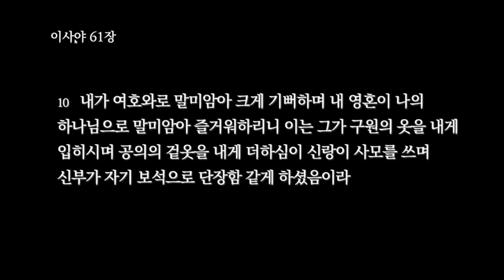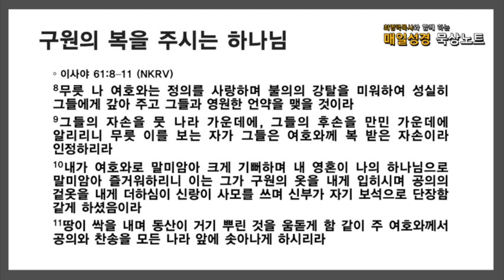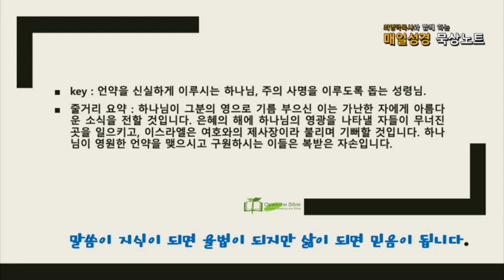매일성경 묵상노트 ㅣ 20210810 회복하시는 여호와의 영! (이사야 61:1-11)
이사야 61:1–11 (NKRV)
1주 여호와의 영이 내게 내리셨으니 이는 여호와께서 내게 기름을 부으사 가난한 자에게 아름다운 소식을 전하게 하려 하심이라 나를 보내사 마음이 상한 자를 고치며 포로된 자에게 자유를, 갇힌 자에게 놓임을 선포하며
2여호와의 은혜의 해와 우리 하나님의 보복의 날을 선포하여 모든 슬픈 자를 위로하되
3무릇 시온에서 슬퍼하는 자에게 화관을 주어 그 재를 대신하며 기쁨의 기름으로 그 슬픔을 대신하며 찬송의 옷으로 그 근심을 대신하시고 그들이 의의 나무 곧 여호와께서 심으신 그 영광을 나타낼 자라 일컬음을 받게 하려 하심이라
4그들은 오래 황폐하였던 곳을 다시 쌓을 것이며 옛부터 무너진 곳을 다시 일으킬 것이며 황폐한 성읍 곧 대대로 무너져 있던 것들을 중수할 것이며
5외인은 서서 너희 양 떼를 칠 것이요 이방 사람은 너희 농부와 포도원지기가 될 것이나
6오직 너희는 여호와의 제사장이라 일컬음을 받을 것이라 사람들이 너희를 우리 하나님의 봉사자라 할 것이며 너희가 이방 나라들의 재물을 먹으며 그들의 영광을 얻어 자랑할 것이니라
7너희가 수치 대신에 보상을 배나 얻으며 능욕 대신에 몫으로 말미암아 즐거워할 것이라 그리하여 그들의 땅에서 갑절이나 얻고 영원한 기쁨이 있으리라
8무릇 나 여호와는 정의를 사랑하며 불의의 강탈을 미워하여 성실히 그들에게 갚아 주고 그들과 영원한 언약을 맺을 것이라
9그들의 자손을 뭇 나라 가운데에, 그들의 후손을 만민 가운데에 알리리니 무릇 이를 보는 자가 그들은 여호와께 복 받은 자손이라 인정하리라
10내가 여호와로 말미암아 크게 기뻐하며 내 영혼이 나의 하나님으로 말미암아 즐거워하리니 이는 그가 구원의 옷을 내게 입히시며 공의의 겉옷을 내게 더하심이 신랑이 사모를 쓰며 신부가 자기 보석으로 단장함 같게 하셨음이라
11땅이 싹을 내며 동산이 거기 뿌린 것을 움돋게 함 같이 주 여호와께서 공의와 찬송을 모든 나라 앞에 솟아나게 하시리라

음원출처 : 크리스찬 BGM